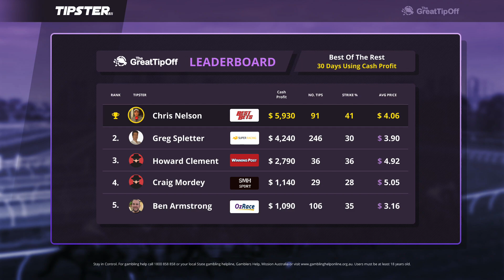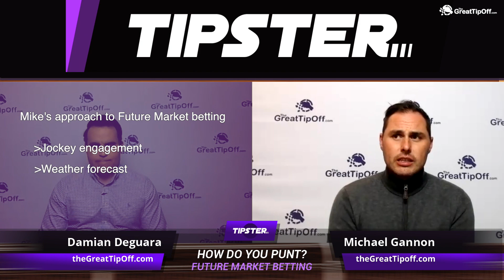Horse racing tips running hot 🔥 TIPSTER ep13🚀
A huge episode of Tipster, featuring a one-on-one with Adrian Bott and a discussion around Futures betting - is it worth it?

But first up we take a look at which media stables are running hot, and as always stick around for Michael's best horse racing tip of the week in Mick's Moral.

Chapters
0:00 Intro
0:23 Open
2:50 Hottest racing media tipster stables
12:54 Adrian Bott - Inside Word
24:32 How do you punt? Future betting
28:59 Close
29:45 Mick's Moral

🔥Stables Running Hot🔥

We took a glance at which media stables have been firing over the past 30 days with their horse racing tips.

Kicking off with SKY Racing, and four tipsters are in elite form: Brad Davidson, Mick Wallace, Priscilla Looker and Chynna Marston.

Flicking over to the Racing.com stable and caller Rick McIntosh and Perth form judge Trav Noonan have been flying.

Other strong performers were Chris Nelson from Best Bets, Greg Spletter from Super Racing and Howard Clement from Winning Post.

Lastly, we had a quick look at our own stable. Cody Lane, Rick Morris and Michael Gannon are all tipping the house down too.

🏇The Inside Word - Adrian Bott🏇
Leading horse trainer Adrian Bott spoke to Mike, giving punters plenty of good tips for upcoming races.

First up Adrian tells us what it's like working alongside thoroughbred industry icon Gai Waterhouse. That's before he takes us through a day in his life as a trainer, from his 3am start to clock-off time at 6pm.

Bott then speaks about his horses running in the two feature races at Newcastle on Friday, as well as his leading chances at Randwick on Saturday.

Lastly Bott spills the beans on his best horse racing tip for the Spring Carnival.

💥How Do You Punt? Futures Markets💥

We open the discussion on futures betting, and whether it's worth it.

Michael's opinion is that it's a tricky business if you're not sure where the horse will be lining up. But it can be profitable, with factors like jockey booking  and weather conditions playing a big part. Michael also explains why he focuses on on-pace horses when he bets in All-in markets.

Mick's Moral✅
She's Ideal in Race 9 at Randwick is Mick's top horse racing tip. It's well-weighted, and ready to deliver a career peak.